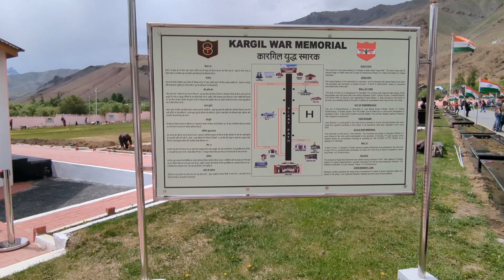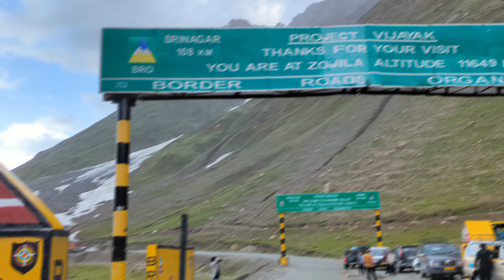Kargil To Sonmarg | Kargil War Memorial | Leh To Srinagar Travel Series. Vlog - 6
Kargil To Sonmarg. Kargil war memorial. Leh to Kashmir Travel Series.